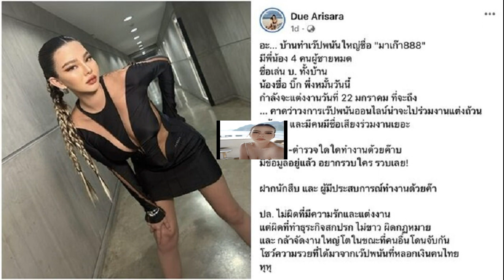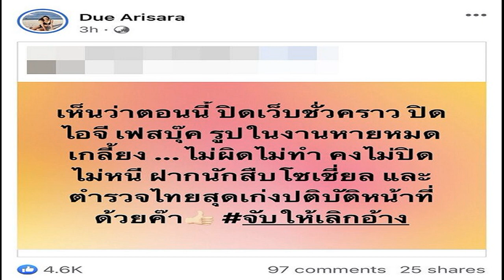สายสุนีย์ ยังเก๋า คว้าทองที่2 ฟันดาบวีลแชร์เวิลด์คัพ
สายสุนีย์ จ๊ะนะ นักฟันดาบวีลแชร์ทีมชาติไทย ฟอร์มเจ๋ง เก็บเหรียญทองที่ 2 จากประเภทเอเป้บุคคลหญิง คลาสบี ในการแข่งขันฟันดาบวีลแชร์เวิลด์คัพ
“แวว” สายสุนีย์ จ๊ะนะ นักฟันดาบวีลแชร์ทีมชาติไทย ฟอร์มเจ๋ง เก็บเหรียญทองที่ 2 เพิ่มได้อีก จากประเภทเอเป้บุคคลหญิง คลาสบี ในการแข่งขันฟันดาบวีลแชร์เวิลด์คัพ รายการ ไอวาส วีลแชร์ เฟนซิ่ง เวิลด์ คัพ 2023 (IWAS Wheelchair Fencing World Cup 2023) ที่กรุงวอชิงตัน สหรัฐอเมริกา หลังจาก ประเดิมเหรียญทองแรกจากประเภทฟอยล์บุคคลหญิงคลาส บี มาได้ก่อนหน้านี้
“แวว” สายสุนีย์ จ๊ะนะ ราชินีฟันดาบวีลแชร์ทีมชาติไทย ยังสร้างผลงานได้อย่างยอดเยี่ยม เมื่อคว้าเหรียญทอง จากการแข่งขันฟันดาบวีลแชร์เวิลด์คัพ รายการ ไอวาส วีลแชร์ เฟนซิ่ง เวิลด์ คัพ 2023 (IWAS Wheelchair Fencing World Cup 2023) ที่กรุงวอชิงตัน สหรัฐอเมริกา มาเพิ่มได้อีก

โดยหลังจาก สายสุนีย์ ประเดิมคว้าเหรียญทอง ฟันดาบประเภทฟอยล์บุคคลหญิงคลาส บี ไปได้ก่อนหน้านี้ ล่าสุดเมื่อวันที่ 16 มกราคม 2566 ตามเวลาท้องถิ่น “แวว” เก็บเหรียญทองที่ 2 ได้จาก ประเภทเอเป้บุคคลหญิง คลาส บี ส่วนเหรียญเงิน เป็นของ โรสซานา ปาสคิวโน จากอิตาลี และ เหรียญทองแดง ซีซิล ดีมาดู จากฝรั่งเศส กับ แอนรี ซากูไร จากญี่ปุ่น
สำหรับเส้นทางการคว้าแชมป์ที่ 2 ในรายการนี้ ที่มีนักกีฬาทั้งหมด 23 คน เข้าร่วมการแข่งขัน “แวว” สายสุนีย์ ได้บายในรอบแรก 32 คนสุดท้าย จากนั้นรอบ 2 หรือรอบ 16 คนสุดท้าย เอาชนะ มีโซ บอกลาร์กา จากฮังการี 15-4 คะแนน ต่อเนื่องในรอบก่อนรองชนะเลิศ สาวไทย เอาชนะ พีเชก แจดวิกา จากโปแลนด์ 15-4 ขณะที่ในรอบรองชนะเลิศ เอาชนะ ซีซิล ดีมาดู จากฝรั่งเศส 15-2 คะแนน และรอบชิงชนะเลิศ สายสุนีย์ เอาชนะ โรสซานา ปาสคิวโน จากอิตาลี 15-7 คะแนน